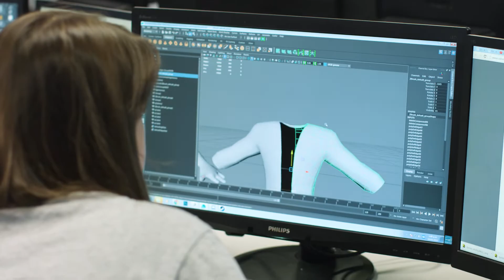How to become a Game Developer | Explained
What does it take to be a Game Developer? Our Game Development faculty and students talk about the challenges and rewards of training to be a Game Artist or a Game Programmer.
Media Design School is New Zealand's most awarded tertiary institution for creative and digital technology qualifications, and the #1 digital design school in Australasia. Our alumni can be found working at some of the world leading names in the creative & tech sectors from Weta Digital in New Zealand to LucasFilm Singapore and Microsoft UK.